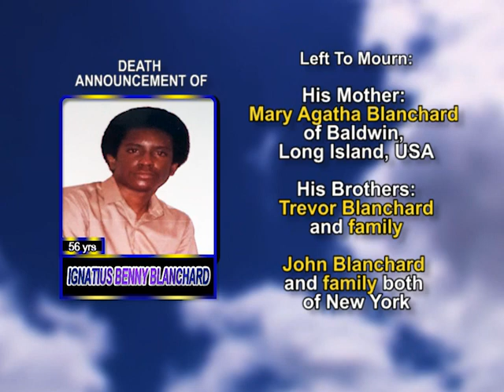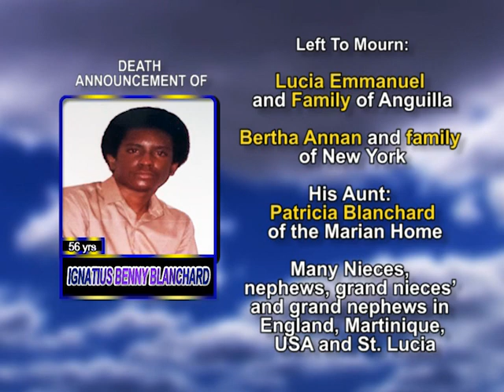Ignatius Benny Blanchard medium